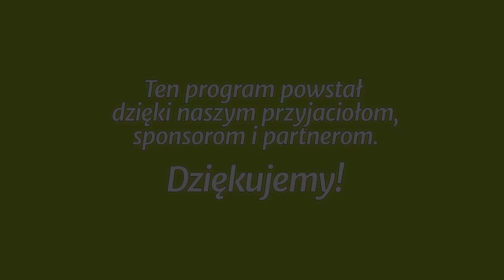Studium biblijne - 325 (12) (2017-06-17): Dzień Pański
Studium biblijne lekcji Szkoły Sobotniej (sezon 25) z 17 czerwca 2017 r., pt. „Dzień Pański”. Na podstawie kwartalnika „Lekcje Biblijne 2/2017”: Robert McIver, „Paś owieczki moje - 1 i 2 List Piotra”.

STUDIUM BIEŻĄCEGO TYGODNIA: 2 P 3,1-2; J 21,15-17; 2 P 3,3-13; Ps 90,4; Mt 24,43-51; 2 P 3,14-18.

TEKST PRZEWODNI: „Skoro to wszystko ma ulec zagładzie, jakimiż powinniście być wy w świętym postępowaniu i w pobożności” (2 P 3,11).

W STUDIUM UDZIAŁ BIORĄ: Igor Baron (prowadzący), Joanna Buczek, Łukasz Romanowski, Małgorzata Rykucka.